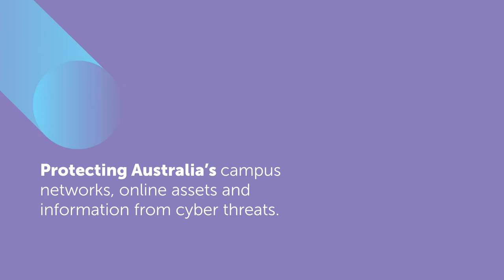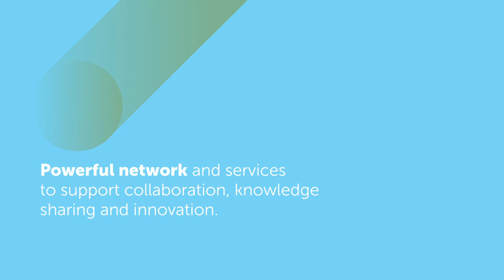AARNet Solutions for Cyber Security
This video is an overview of who AARNet is and what we do and highlights the cyber security services we provide exclusively for Australia's research and education sector.